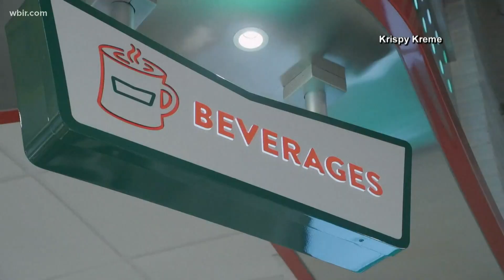In Other News: Salvation Army starts fundraising early, Krispy Kreme opens NYC Flagship & Vinyls ove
Here are the hot topics "In Other News" for Tuesday, Sept. 15.